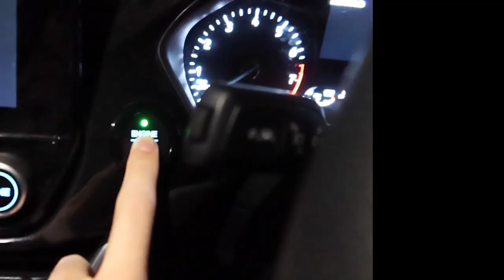FLYING TO ITALY TO USE A BIDET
This is the first of many videos... I tried editing it to the best of my ability but that ability will grow with time so bare with me!

Let me know what videos you would like to see?!

As always a HUGE THANKS to those of you that watched and enjoyed the video... Means a lot.